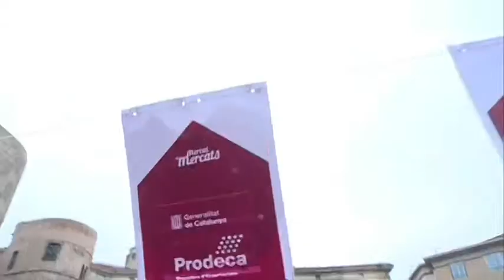Els visitants del Mercat de Mercats 2012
Què t'agrada? Com diries que és el Mercat de Mercats? Què hi ha? Ens visitants d'aquesta edició diuen la seva!